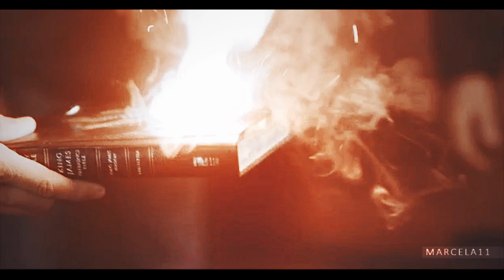Castiel & Kelly [+Jack] || Train Wreck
Show: Supernatural
Characters: Castiel, Kelly & Jack Kline
Song: Train Wreck by James Arthur